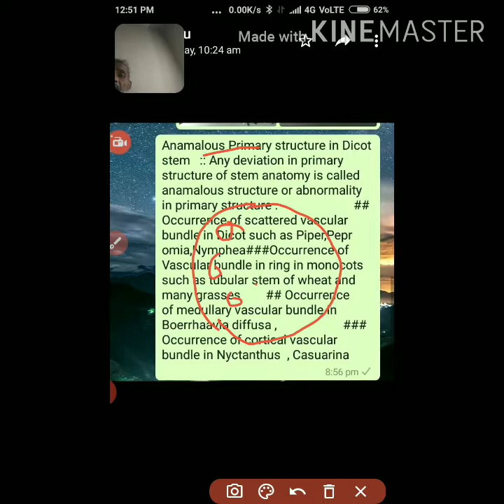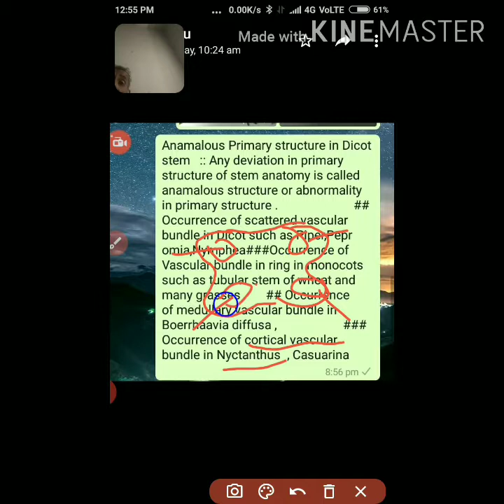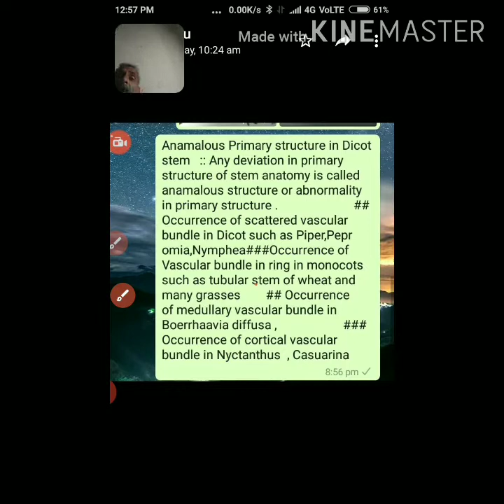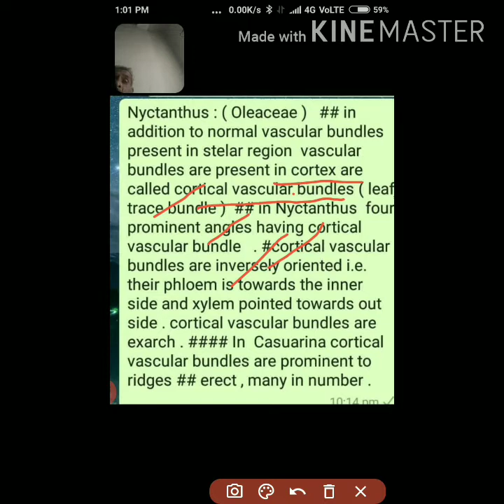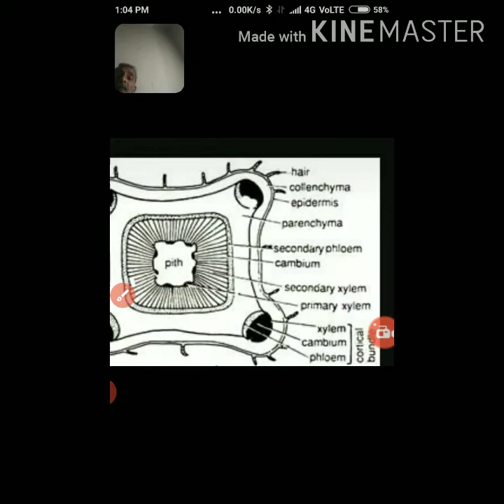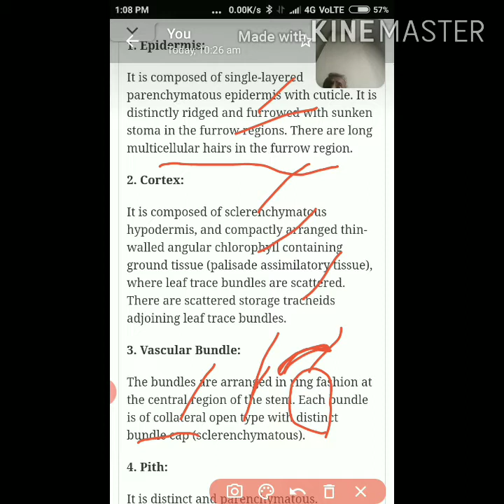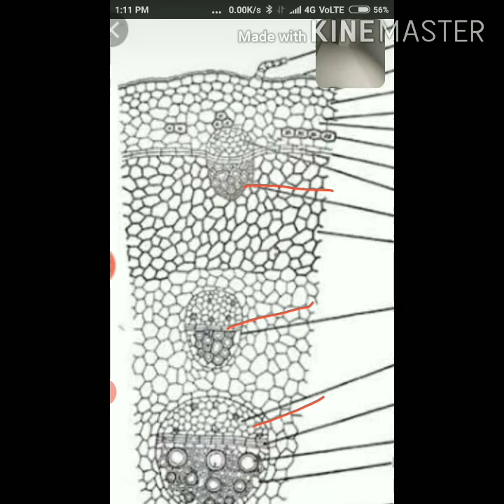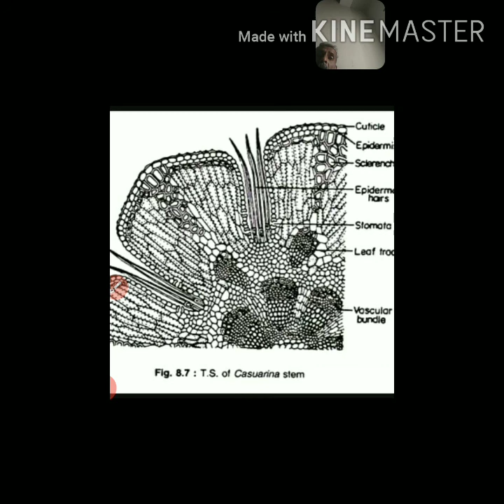Anamalous Primary structure in Dicot stem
Boerrhaavia , Nyctanthus , Casuarina